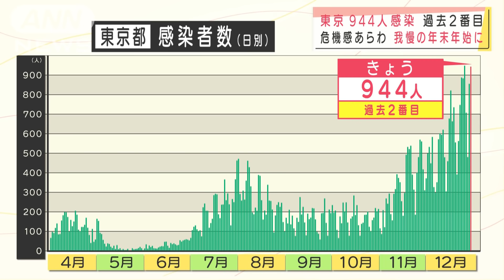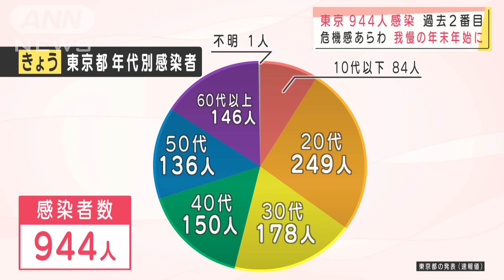東京で944人感染 小池都知事改めて警戒呼びかけ(2020年12月30日)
30日に東京都では、過去2番目の多さとなる944人の新型コロナウイルスの感染が確認されました。小池都知事は改めて、静かな年末年始を過ごすよう強い言葉で呼び掛けました。

　30日行われた東京都の会見。小池都知事は危機感をあらわにしました。30日、東京都が確認した新型コロナウイルスの新たな感染者は944人。過去2番目の多さです。年代別で見ると、20代が最も多い249人、次いで30代が178人で、この2つの年代で全体の4割以上を占めています。重症者は前の日から1人増えて85人。緊急事態宣言の解除後、最も多くなりました。医療関係者も危機感をあらわにしました。今年は我慢の年末年始が求められます。